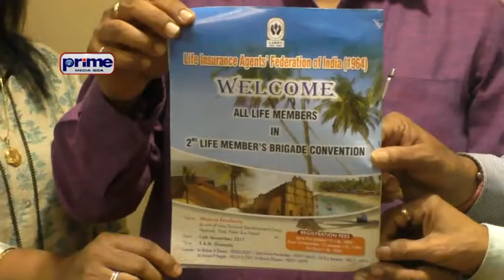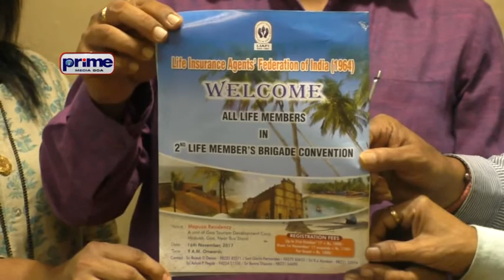PRIME KONKANI NEWS 11TH NOVEMBER 2017